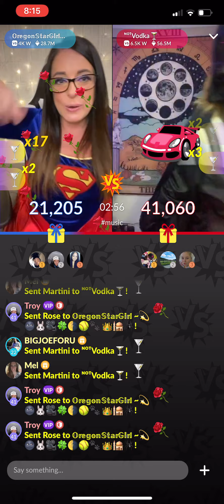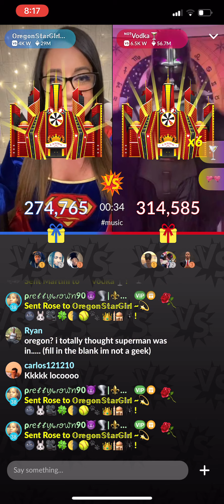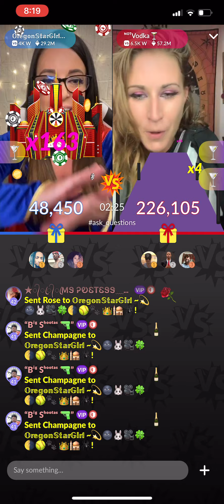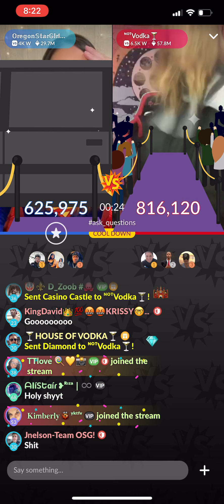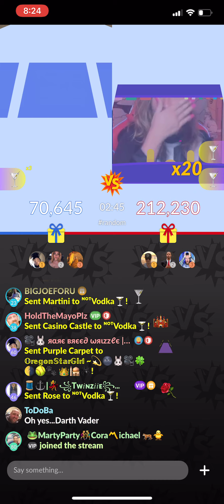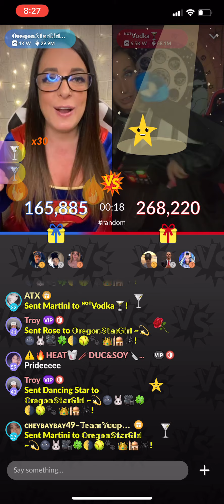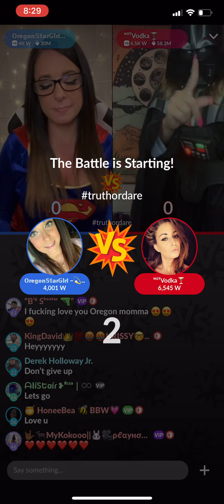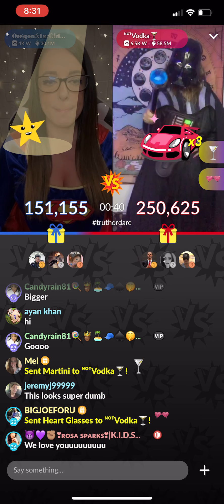NotVodka VS OregonStarGirl - BATTLE GAMES TOURNAMENT!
Battle Games Tournament between NotVodka and OregonStar Girl happened on July 19 on the Meet Me App. First to win three battles moves on to the next round.
NotVodka hits ::: [58.8M]
PregonStarGirl hits ::: [30.2M]
Show of Carpets, Jets and Snipers!